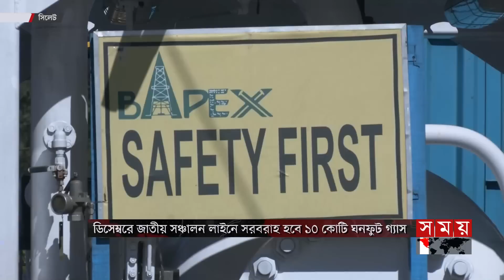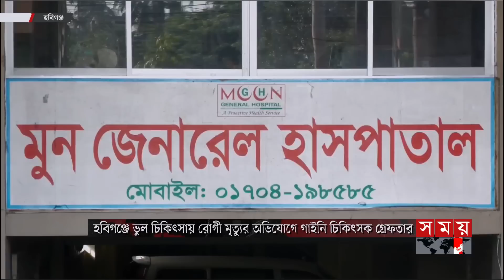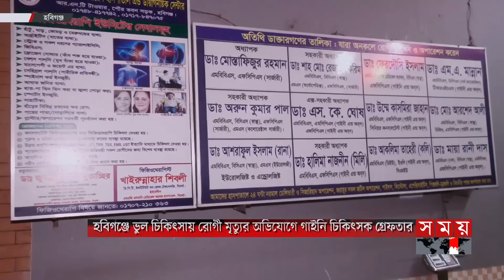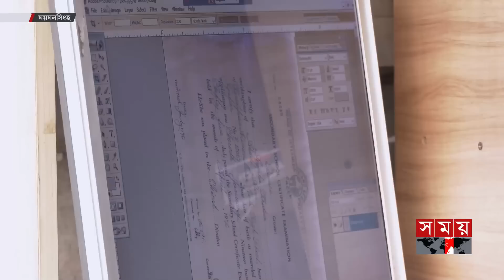বিভাগীয় সময় | বিকাল ৩টা | সিলেট ও ময়মনসিংহ বিভাগ | Bivagiyo Somoy | পর্ব -৬৮ | Somoy TV Bulletin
১.নির্বাচন ঠেকাতে বিএনপির হরতালের নামে সহিংসতা। এবার জামালপুরে যমুনা এক্সপ্রেস ট্রেনে আগুন। লাফিয়ে পড়ে প্রাণে বাঁচেন যাত্রীরা। সুনামগঞ্জে বিএনপি-পুলিশ সংঘর্ষে আহত ১০।

২. হবিগঞ্জে ভুল চিকিৎসায় রোগী মৃত্যুর মামলায় কারাগারে গাইনি বিশেষজ্ঞ। প্রতিবাদে প্রাইভেট ক্লিনিকে চিকিৎসকদের অনির্দিষ্টকালের ধর্মঘট। চরম ভোগান্তিতে রোগীরা।

৩. মামলা জটিলতায় জামালপুরের কালিকাপুর জলমহালের ইজারা বন্ধ। সুযোগে মেয়র-কাউন্সিলরদের মাছ চাষ। বঞ্চিত প্রকৃত মৎস্যজীবীরা।

৪. ময়মনসিংহ সিটিতে মাত্র তিনটি পাবলিক টয়লেট। বিপাকে পথচারীসহ নগরবাসী। জায়গার অভাবের অজুহাত কর্তৃপক্ষের।

৫. সংকটে আশার আলো। সিলেটে নতুন চারটি কূপের সন্ধান। আগামী মাসেই জাতীয় সঞ্চালন লাইনে যোগ হবে, ১০ কোটি ঘনফুট গ্যাস।

Somoy TV: t.ly/Se1z
Somoy TV Bulletin: t.ly/iqIq
Somoy Entertainment: t.ly/3dWC
Somoy Sports: t.ly/iASp
SOMOY TV ISLAMIC: t.ly/zU6a

Somoynews.tv: t.ly/Y7ab
খেলার সময়: t.ly/xJ5H
সময়ের গল্প: t.ly/EW3M
এ সময়ের বাণিজ্য : t.ly/m3ir

Groups:
Somoy TV (Official)✅: t.ly/ajiO
Somoy Entertainment✅: t.ly/8CLh
Somoy Business✅: t.ly/4xaJ